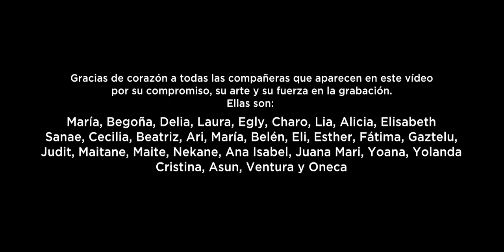Ingravitö- Los cuentos de Sara con Pamela Palenciano (videoclip oficial)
Es nuestro homenaje a esas mujeres valientes, luchadoras y libres que cada día construyen vida; de carne, hueso y corazones gigantes e indomables; que no creyeron en los cuentos de Disney y sí en ser libres, porque sabían que por su condición de mujer, todo les iba a salir más caro; a las madres que siguen haciendo milagros con sus manos; a las que nos dan luz luchando organizadas contra la herencia de siglos de mujeres condenadas a un segundo plano; a todas aquellas que saben que no solo duelen los golpes.
Un lujo y una suerte contar con todas ellas. Es muy emocionante veros a todas juntas en el video.
Tema extraído del disco Sentirnos vivos por encima de nuestras posibilidades (2018)